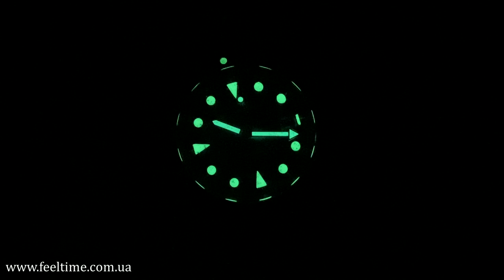Spinnaker Wreck SP-5089-11. Бюджетный Rolex. Состаренная сталь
Сегодня я рассмотрю с вами часы от микробренда Spinnaker Wreck SP-5089-11. Модель необычна тем, что ее корпус и браслет сделаны из состаренной нержавеющей стали. Выглядит это винтажно и необычно.

Ну и конечно же эти часы являются хомажом, наверное, сразу на 3 модели Rolex. Те, кто противник копий и хочет именно оригинальные часы - скорее всего останутся довольны!